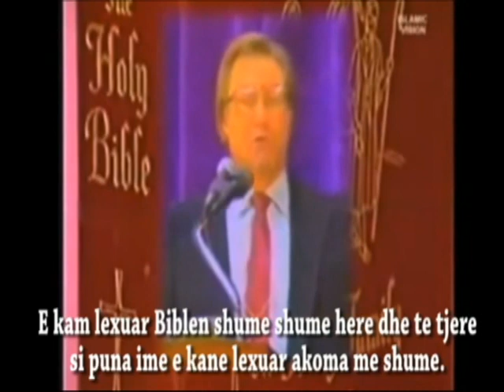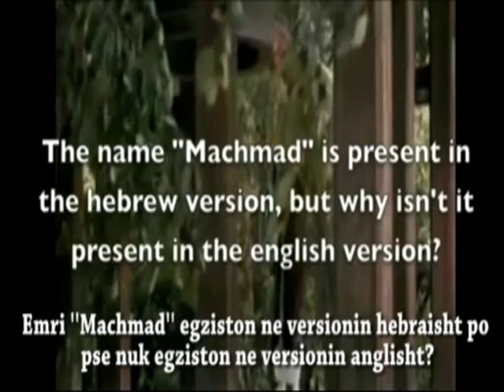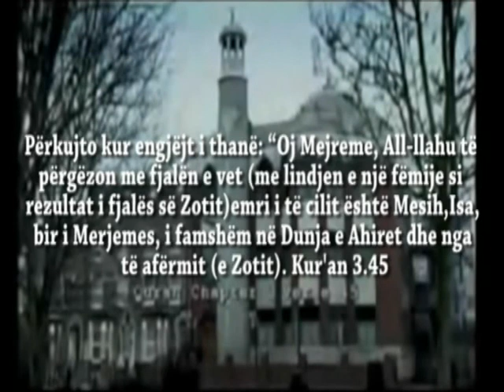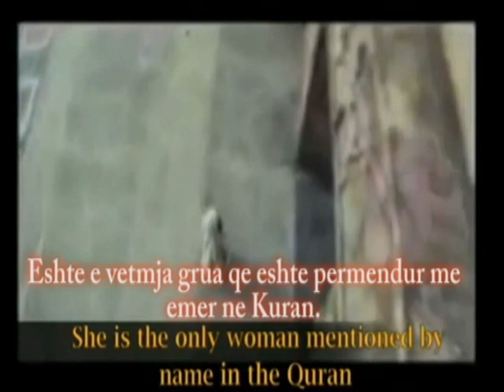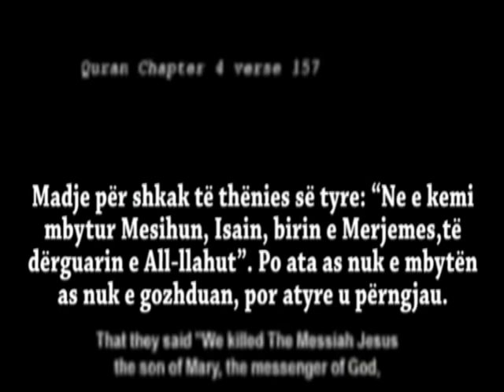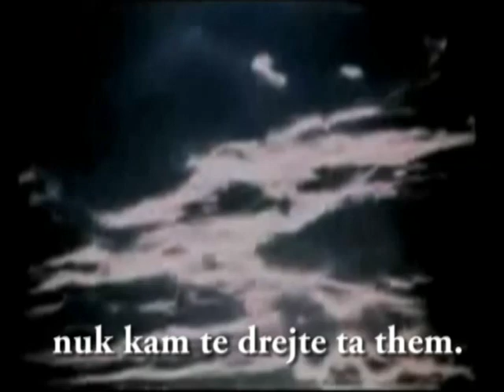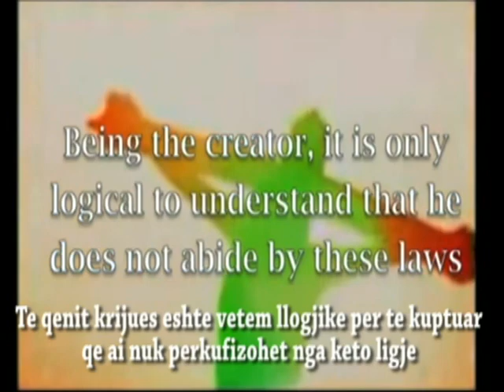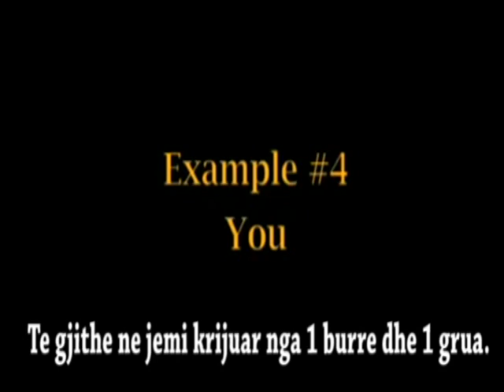Libri Hyjnor pjesa 3/10 (Muhamedi saws ne Bibel)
Një Zot - Një Mesazh. Kjo seri do të paraqesë dëshmi hyjnore nga Krijuesi ynë, kjo do të zbulojë të vërtetat tronditëse, si dhe përpjekje për të siguruar dritë, urtësi, udhëzim, dhe unitet për ata që e kërkojnë atë. Shpresoj që t'ju pelqeje "Libri Hyjnor".